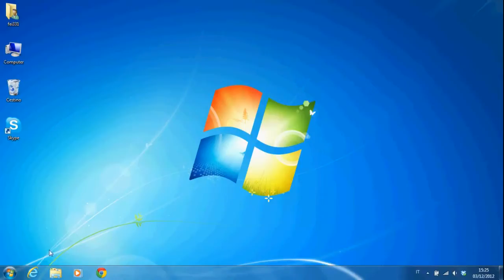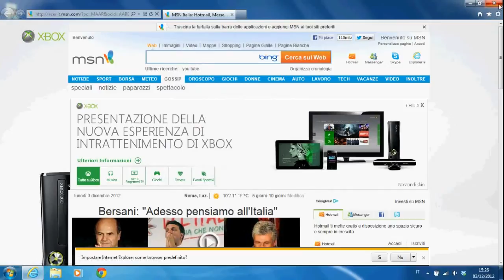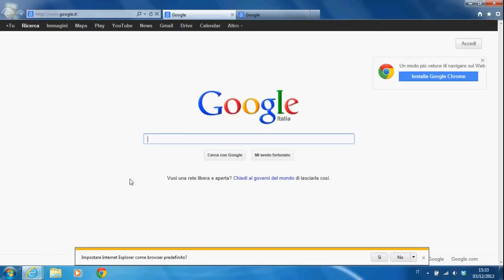Impostare la home page su Internet Explorer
🌍 Come Impostare la Homepage su Internet Explorer 🔧 [Guida Facile]
Una sola app per tutte le esigenze di sicurezza online Surfshark One+
Ciao a tutti e benvenuti su Soluzioni PC! Oggi vi mostreremo come cambiare la homepage su Internet Explorer, utilizzando la versione 9, ma la guida è valida anche per le versioni precedenti.

💡 Cosa vedremo in questo tutorial?
✔️ Come impostare una homepage personalizzata su Internet Explorer
✔️ Come ripristinare la homepage predefinita
✔️ Come impostare più homepage per aprire più schede all’avvio
✔️ Opzione "Pagina vuota" per avviare il browser più velocemente

🛠️ Passaggi chiave:
1️⃣ Aprire Internet Explorer
2️⃣ Cliccare sull’ingranaggio in alto a destra e selezionare Opzioni Internet
3️⃣ Nella scheda Generale, cancellare l'URL esistente e inserire quello desiderato
4️⃣ Premere Applica e poi OK
5️⃣ Chiudere e riaprire il browser per verificare il cambiamento

⚠️ Altre opzioni disponibili:
✔️ "Pagina corrente" → Imposta come homepage la pagina attualmente aperta
✔️ "Pagina predefinita" → Torna alla homepage originale (MSN o quella di default)
✔️ "Pagina vuota" → Avvia il browser senza alcun sito preimpostato
✔️ Più homepage → Aggiungere più URL separandoli con un invio

👍 Ti è stato utile?
✔️ Metti un like
✔️ Scrivimi nei commenti se hai dubbi o domande!